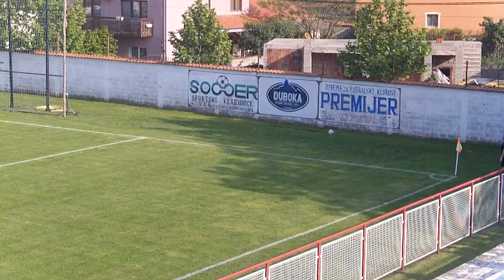FK Mladi radnik 1926 - FK Tutin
Utakmica 28. kola Srpske lige Zapad